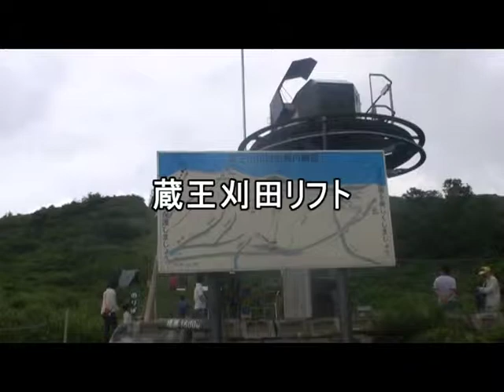蔵王刈田リフト